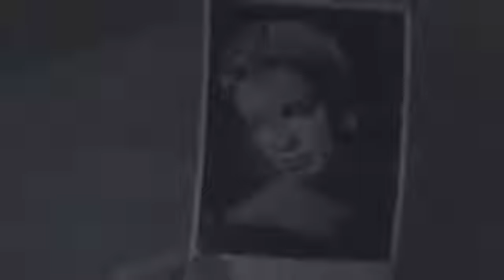The Marriage Lines The Old Place S1 Ep10